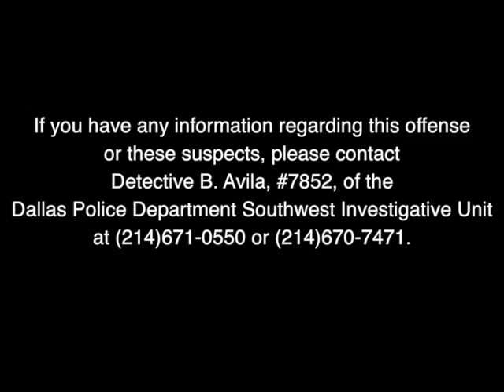138079-2015 Burglary at 6300 W. Camp Wisdom Road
This video is about 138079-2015 Burglary at 6300 W. Camp Wisdom Road